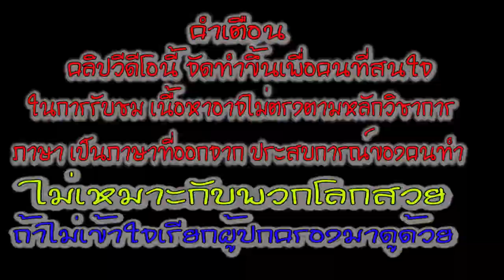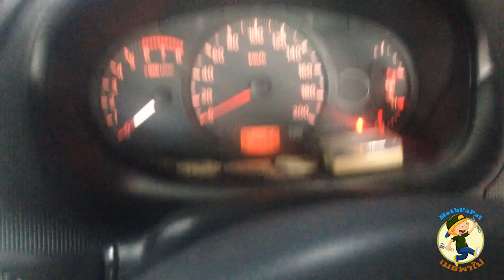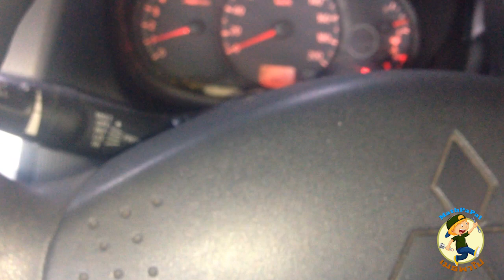เสียเงินยกครัชมาทำไมยังเข้าเกียร์ยาก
การแบ่งปัน ความรู้ในการซ่อมรถมาให้เพื่อนๆๆพี่ๆๆน้องๆๆที่ใช้รถยนต์ได้รับชมกันเพื่อนำไปใช้กับรถคันโปรดหรือดูเพื่อความรู้ MathPapai เมธพาไป เพื่อนคนใช้รถ ผมจะแนะนำเพื่อนๆให้รู้ ส่วนต่างๆของรถยนต์ ติดตาม เมธพาไป เพื่อนๆจะได้รับความรู้เกี่ยวกับรถยนต์ ดูแลรถยนต์ด้วยตนเอง กดติดตาม และกด กระดิ่งนะครับ ติดต่อ เมธพาไป ทางไอดีไลน์นะครับ ไอดี MathPapai ขอบคุณครับ รถมิตซูบิชิ ไทรทัน ยกครัชมาไม่ถึง2เดือนเข้าเกียร์ยากมาก เป็นเพราะอะไร เมธพาไปจะพาไปดูพาไปทำ ยกครัชมาใหม่ทำไมเข้าเกียร์ยาก